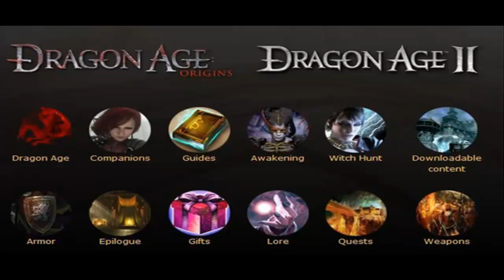Dragon Age 2 DLC - Legacy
Upcoming DLC for Dragon age 2,
Targeted by a vicious criminal cartel that are hunting "the blood of the Hawke," you must put an end to their relentless attacks. Leave Kirkwall, and journey to an ancient Grey Warden prison in order to find the source of the aggression and uncover the harsh truth about the Hawke lineage. Playable from any point in the Dragon Age II campaign, face new breeds of darkspawn, forge a powerful new weapon and come face to face with an ancient horror.